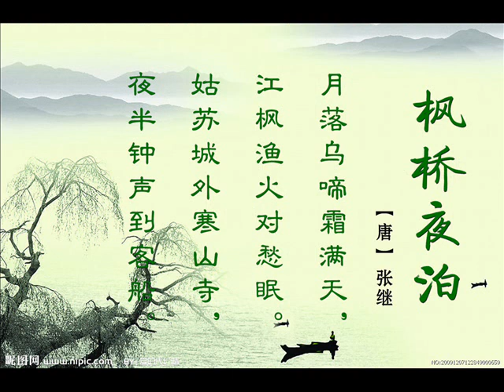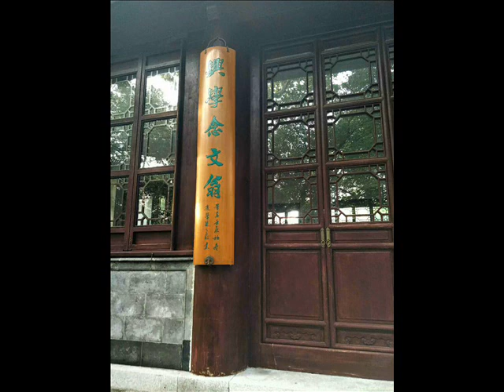寒武枫桥夜泊二泉映月评弹